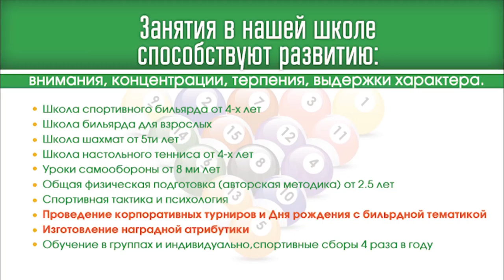nagrada 22112015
Уважаемый …
Если Вам интересны другие материалы нашего производства, то позвольте рекомендовать Вам